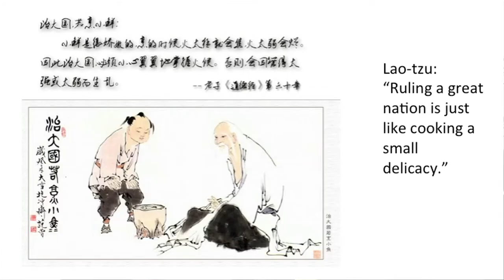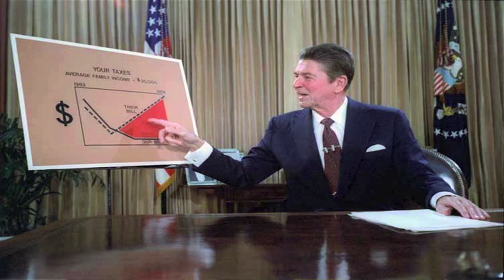IdeasLab 2014 - Yin Jianfeng - China's Financial Reform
Yin Jianfeng from the Chinese Academy of Social Sciences, People's Republic of China, looks back over the last three decades of economic reform in China and asks how to build good governance into future reform.